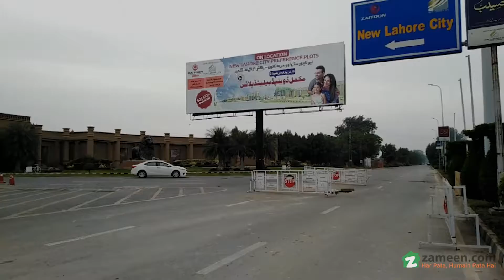5 MARLA RESIDENTIAL PLOT FOR SALE IN CENTRAL ZAITOON NEW LAHORE CITY LAHORE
The deal cannot get any better than this for serious buyers. If Lahore is the destination of your dreams, here is a property to get you started! You need to trust us when we state: a better, more reasonable, price offer than this property's Rs tag may not appear on your radar for a while. Know that this Residential Plot right here is only a click away, so we recommend that you make haste to claim it. In this property's spacious 1125  Square Feet, you can live your dream lifestyle. This Zaitoon - New Lahore City is widely hailed as having some of the best properties. We strongly urge you to consider this offer.
You can get rest of the details by calling us.